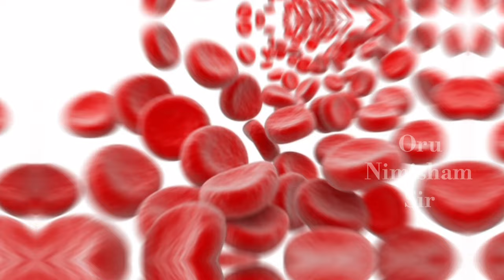நன்மைகளை அள்ளித்தரும் அவரைக்காய் 😍| Avarakkai nanmaigal | Indian broad beans 🫘| Oru Nimisham Sir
உங்கள் ஆரோக்கியத்தை மேம்படுத்தி நிம்மதியாக வாழ விரும்புகிறீர்களா? இதயம், பைல்ஸ் மற்றும் சர்க்கரை பிரச்சனைகளுக்கு அவரைக்காயின் அற்புதமான நன்மைகள் பற்றிய இந்த வீடியோவைப் பாருங்கள். இந்த சூப்பர்ஃபுட்டை உங்கள் உணவில் சேர்ப்பது எப்படி உங்கள் ஒட்டுமொத்த நல்வாழ்வில் நேர்மறையான தாக்கத்தை ஏற்படுத்தும் என்பதை அறிக. ஆரோக்கியமான வாழ்க்கை முறையை நோக்கி உங்கள் பயணத்தைத் தொடங்க இப்போது பாருங்கள்.

Thanks & Regards
short
shorts
SHORTS
ytshorts
videos
short video
Shorts

Looking to improve your health and live peacefully? Check out this video on the amazing benefits of Indian broad beans for heart, piles, and sugar problems. Learn how incorporating this superfood into your diet can make a positive impact on your overall well-being. Watch now to start your journey towards a healthier lifestyle.

kalpasi, kalpasi uses in tamil, arugampul powder, arugampul powder juice, thirikadugam powder benefits in tamil, sodium food list, aaduthotti in chennai, smoke hub barbeque velachery, sodium rich foods, பொட்டாசியம் அதிகம் உள்ள உணவு, arugampul podi, arugampul powder weight loss in tamil, sevvalai palam nanmaigal in tamil, அருகம்புல் பொடி பயன்கள், golden berry, perungayam benefits in tamil, sevalai palam benefits, smoke hub barbeque, thirikadugam in tamil, arugampul, kosu varamal iruka tips in tamil, கொசு கடிக்காமல் இருக்க என்ன செய்ய வேண்டும், aatu, arugampul powder benefits in tamil, golden berry fruit, how to increase sodium levels naturally, induppu benefits in tamil, paal perungayam benefits in tamil, potassium rich foods in tamil, sodium food, super brain yoga tamil, thirikadugam health benefits in tamil, தொண்டை புண் சரியாக, arugampul juice benefits in tamil, blood machine, body fat percentage calculator, cape gooseberry, chennai airport lounge international, dragon fruit benefits in tamil, gooseberry fruit, honey bee in tamil, kalpasi benefits in tamil, kosu kadikamal iruka enna seiya vendum, kosu thollai neenga tamil tips, maragatha pura, mosquito killer homemade, narambu thalarchi, pal perungayam, panangarkandu uses in tamil, physalis, physalis fruit, potassium song, pura bird tamil, rare blood group in the world, sevvalai palam, sevvalai palam benefits tamil, smoke hub velachery, sodium, sodium deficiency treatment, sodiyam kuranjal, uthadu vedippu tips in tamil, valparai hotel & resort booking, உதடு புண் சரியாக, கருஞ்சீரகத்தின் நன்மைகள், பப்பாளி பழம் நன்மைகள், புறாக்கள், பெருங்காயம் நன்மைகள், பொட்டாசியம் நிறைந்த உணவுகள்,